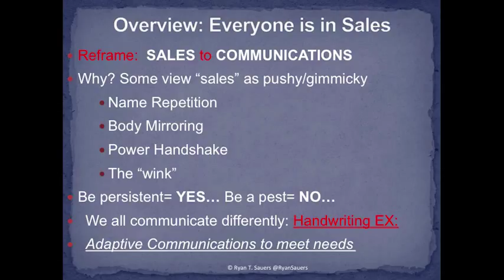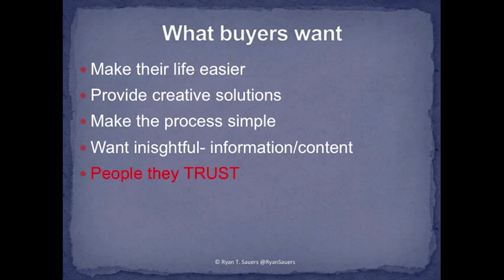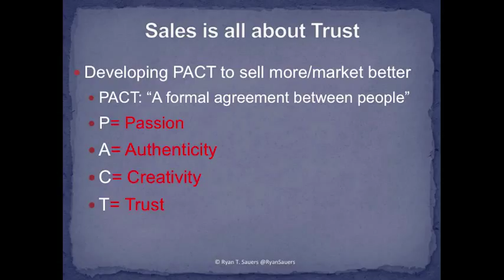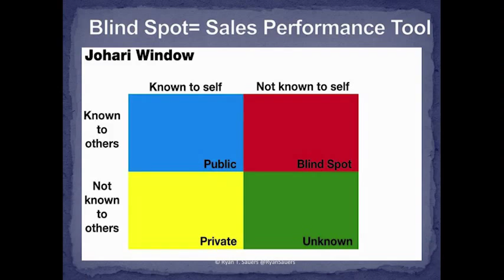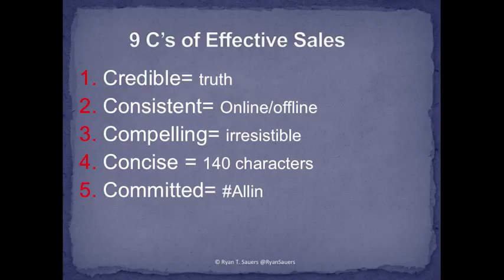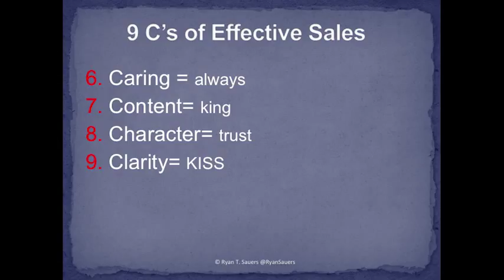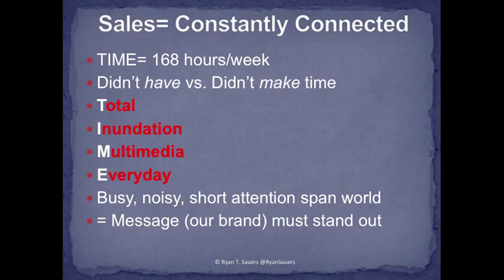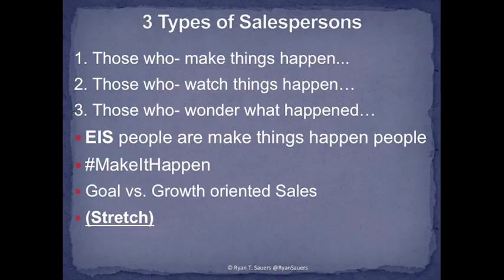Everyone is in Sales- Fast Signs Global Sales Summit speech by Ryan Sauers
Ryan Sauers presents to Fast Signs Global Outside Sales Summit in fall 2015 on the fact each person plays a role in the sales process.